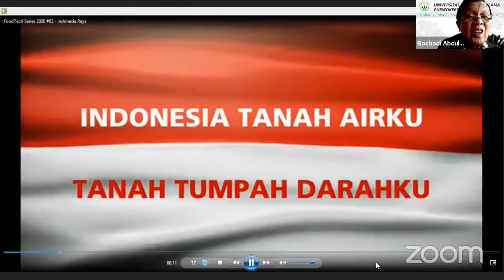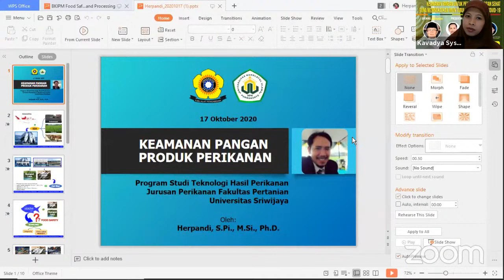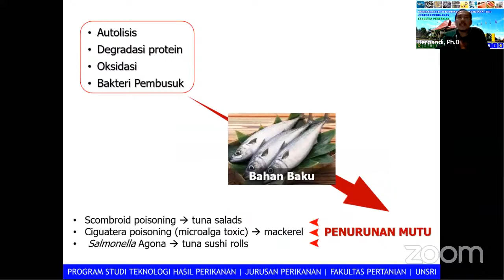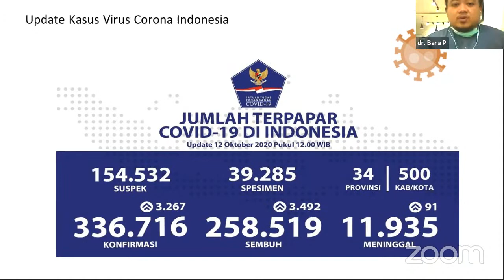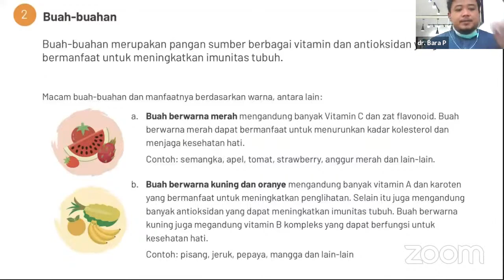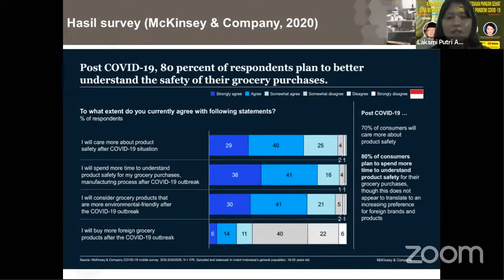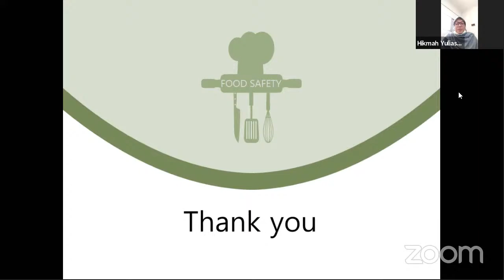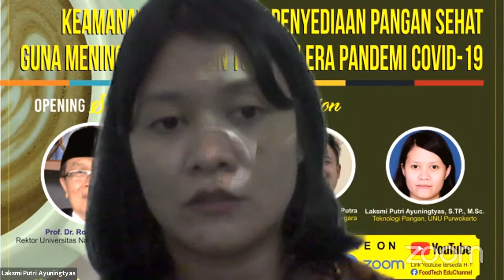Keamanan Pangan untuk Penyediaan Pangan Sehat guna Meningkatkan Imun Tubuh di Era Pandemi Covid-19